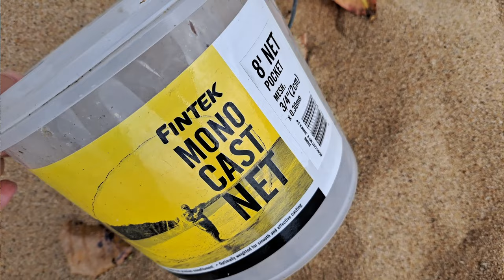Livebaitig Action from the Beach. Cast netting. Cook up. ep100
Awesome action on live baits.
Leaping Tarpon.